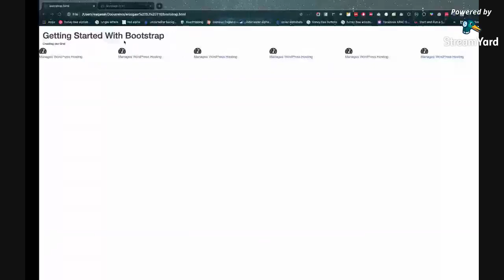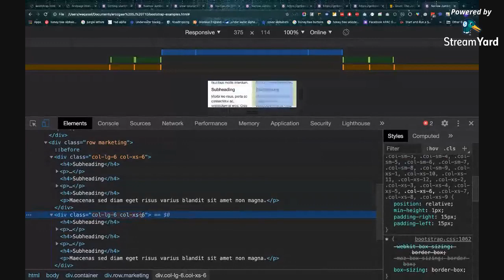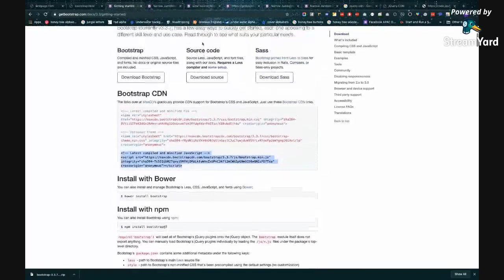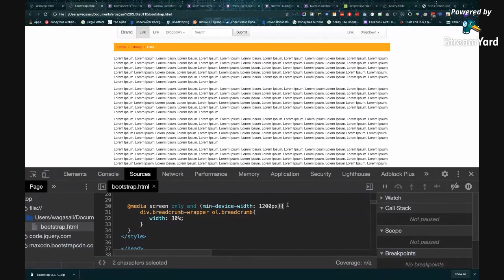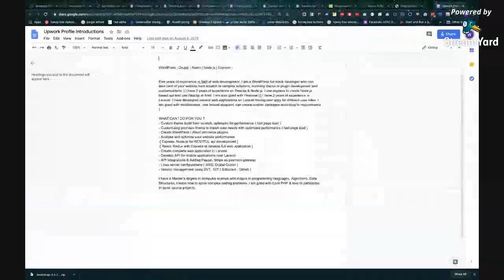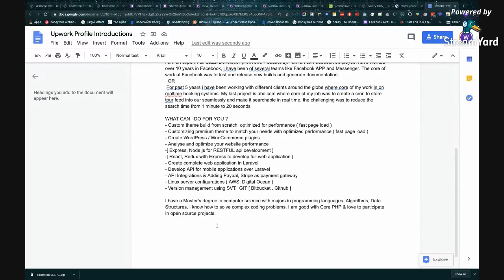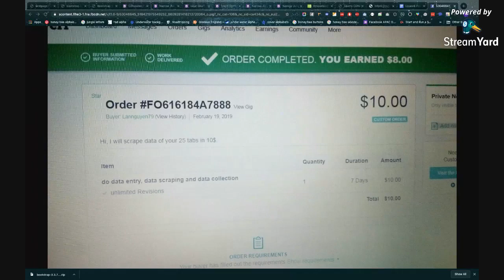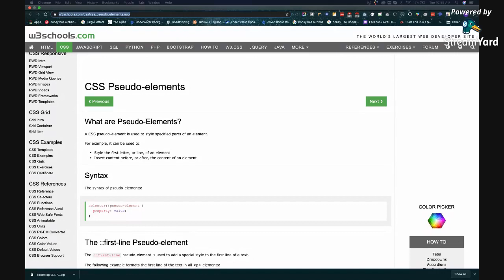Lecture No 17 | Bootstrap Based Web Design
What to read for better understanding of Bootstrap
GETBOOTSTRAP.COM
Components · Bootstrap
Bootstrap, a sleek, intuitive, and powerful mobile first front-end framework…

Use this link & Lecture No 17 Video to write a better Upwork Profile Description to attract client